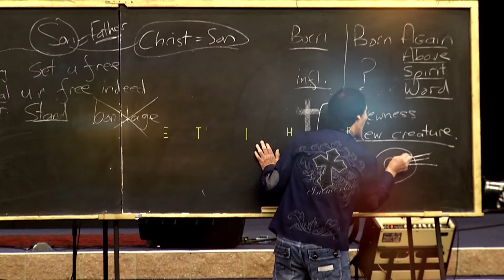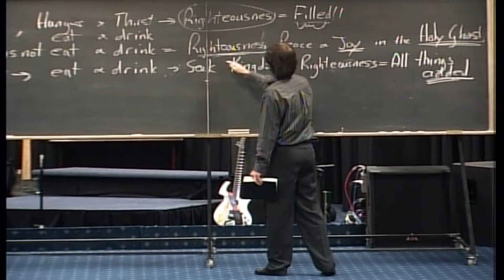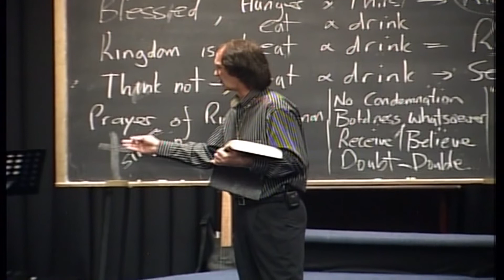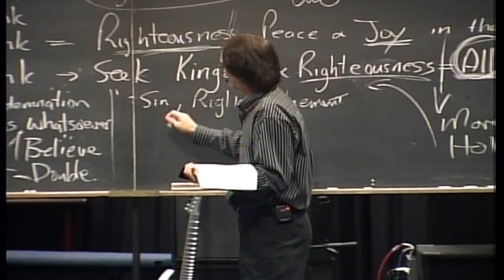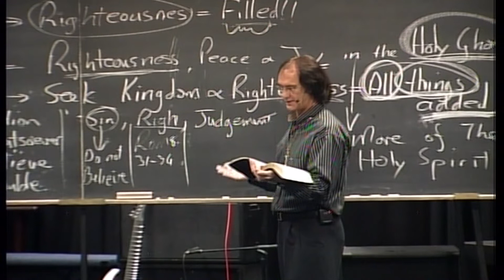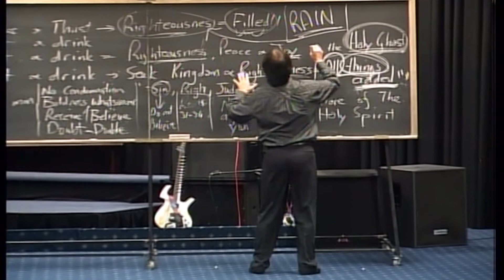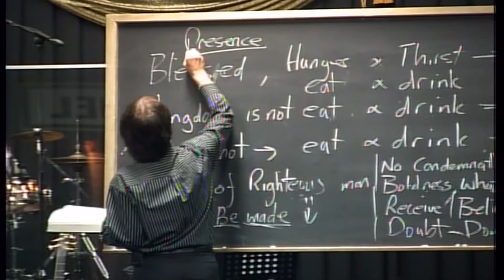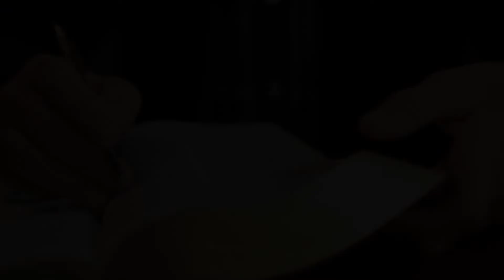Righteous by the Holy Spirit - Prophet Kobus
Prophet Kobus teaches on "Righteous by the Holy Spirit"